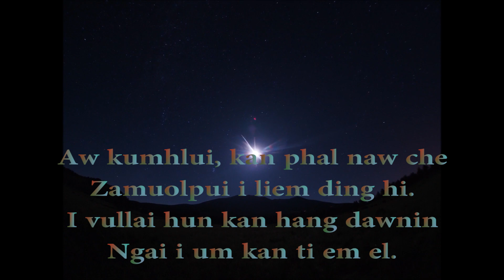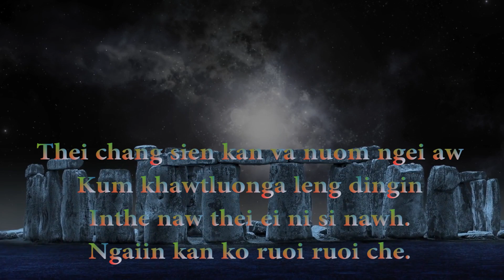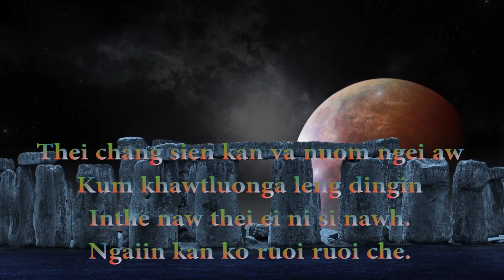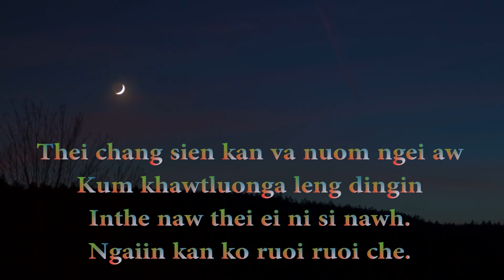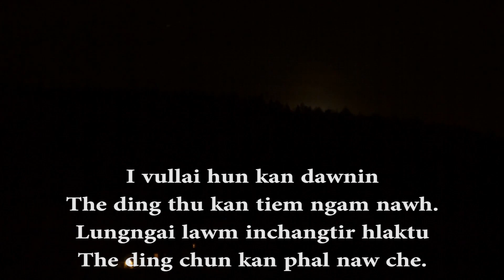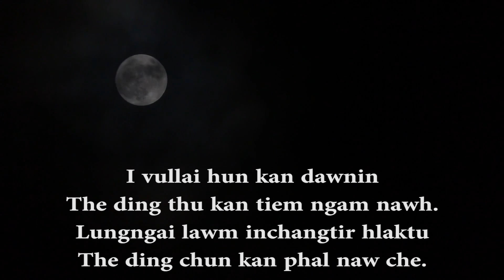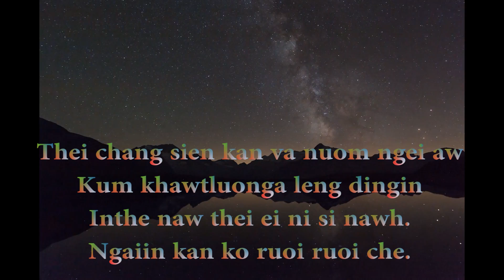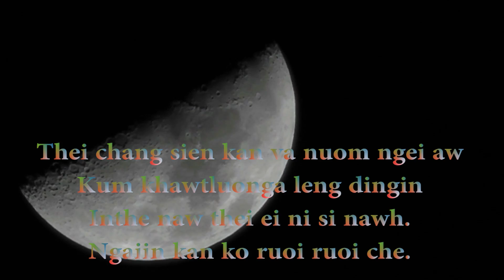"AW KUMHLUI"- Charlie Zohminglien | COVER VIDEO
© Copyright: Re-upload or re-produce in any form is strictly prohibited.